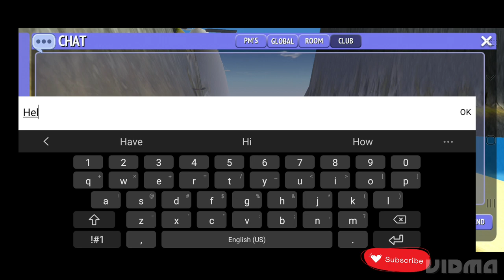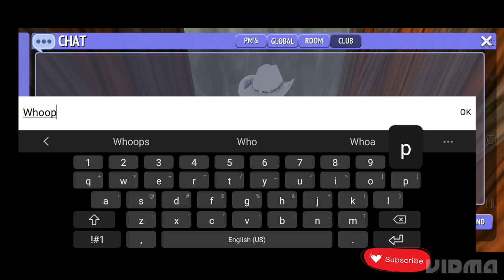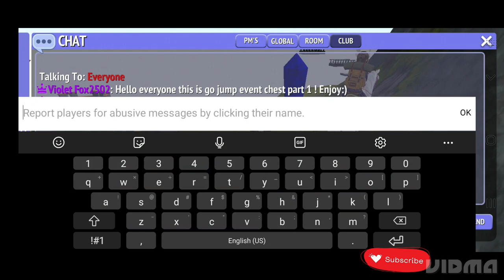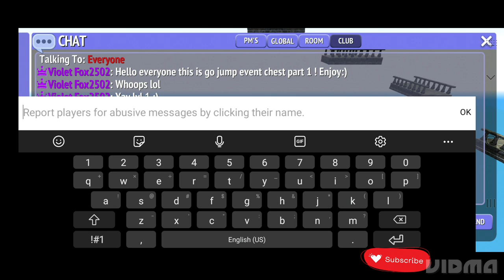🐎Go jump part 1🎉 ( Chest lvl 1 ) Horse riding riding tales 🤍🧡🐎♥️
Getting to chest lvl 1 in go jump :) Horse riding takes mini game.

 Game - Horse riding tales